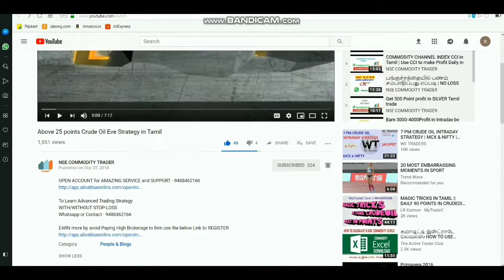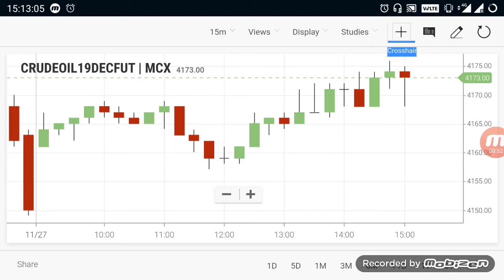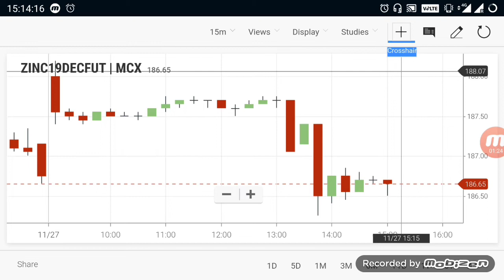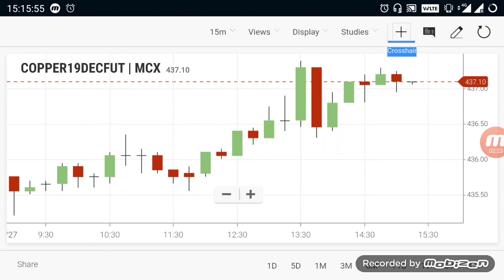Commodity Live Levels | Crudeoil Evening Breakout Range 27 Nov